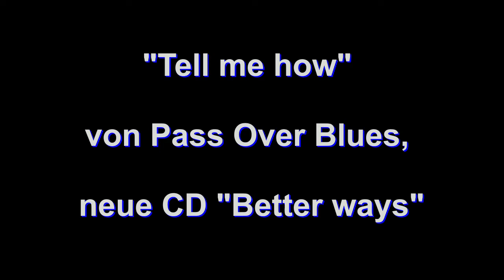Pass Over Blues - The New CD 2011 "Better Ways" (Tell Me How, He Mo)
Blues Of The Finest, The New CD "Better Ways" from Pass Over Blues is available 2011 , The Musicians: Roland Beeg, Michiel Demeyere, Harro Huebner and Lutz Mohri.
(Best Sound with Earphones/Headphones/AMP.)